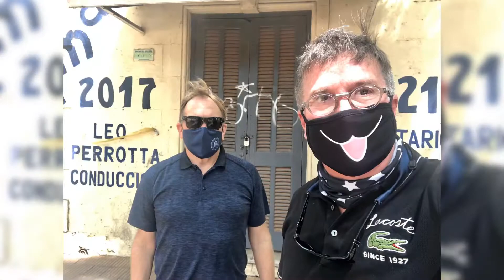Bosques de Palermo — Buenos Aires, Argentina 🇦🇷 — 12/12/2020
Bosques de Palermo
Travel around Buenos Aires on Saturday, 12/12/2020.  All places we’ve seen/been, and even stayed at Sheraton Buenos Aires Hotel/Park Tower Hotel, Luxury Collection, Buenos Aires, so for a COVID-19 trip, this is comfortable.
• The usual...Retiro — Recoleta — Palermo Chica — Puerto Madera —La Boca/Caminito — San Telmo — Plaza and Casa Rosada.
• Plaza Fuerza Aérea Argentina/El Torre Monumental
• Decrepit Tienda de Cafe, beautiful deserted building at Esmeralda 785, San Nicolas
• Avenida Córdoba, deserted on Saturday morning
• Plaza de la República (Buenos Aires), Av. 9 de Julio, BA Verde and Obelisco
• Teatro Colón Opera (3000+seats. We did an inside tour on an earlier trip here.)
• Palace of Justice/Plaza Lavalle
• Plaza Naciones Unidas — Floralis Genérica (supposed to open and close with sun, has never worked, that I recall, on any of our trips)
• Plaza Republica de Chile
• Plaza Grand Bourg
• Monument de los Españoles, Av. del Libertador
• Parque 3 de Febrero, with cool Williamsburg Railway Bridge, Amadeo shack, Merry-go-Round, and pedibikes, pediboats, and lots of rollerblading
• Plaza Bridadier General Juan Facundo Quiroga (quaint old house)
• Man-made lakes and bridges across to the rose garden, all along Av. Infanta Isabel in the park, and Ave Iraola, closed for jogging and exercise.
• Paseo El Rosedal - Rose Garden in Parque 3 de Febrero, including Jardin de Rosas, Pergola del lago, Puente Griego (closed, walked around)
• US Ambassador’s Residence
• Av. Costanera Rafael Obligado
• Monumento a Cristóbal Colón (moved there, new decks and all)
• El Muelle Restaurant, Palermo waterfront
• Plaza Evita, Austria 2671.  (Nearby Biblioteca Nacional, VERY cool last visit, was closed.)
• La Panera Rosa (Recoleta)
• Parque Recoleta
• La Biela
• Basílica de Nuestra Señora del Pilar (wedding going on)
• Cementerio de la Recoleta, Junín 1790. Closed...photo through the gate.
• Plaza Juan XXIIIO
• Estilo Campo - Puerto Madero Digue 1 (LUNCH)
• La Boca
• Old Bridge, Paseo Peatonal Costero
• Caminito de Boca S.A.
• Museo Moderno , then up walking through San Telmo on Defensa, past Plaza Dorrego, then Ferreteria San Telmo, Mercado de San Telmo
• Doorway on Bolivar in San Telmo
• Valhalla Club on Bolívar
• Santa delivers pizza on Av. Indepencia
• Government of the City Buildings on Plaza de Mayo
• Casa Rosada, Plaza de Mayo
Demonstations Video, Plaza de Mayo